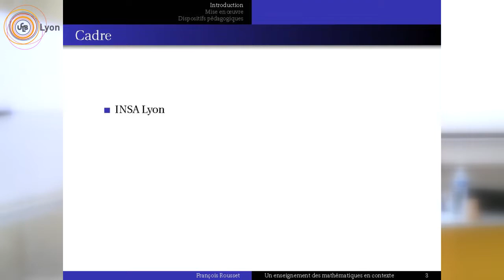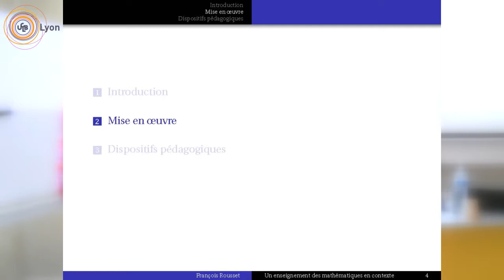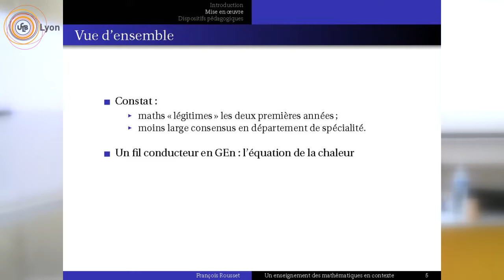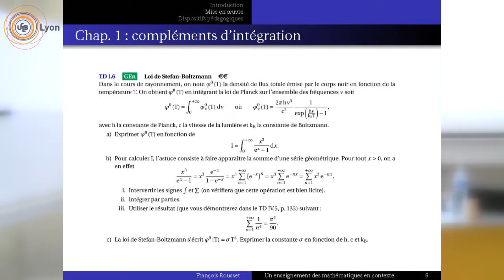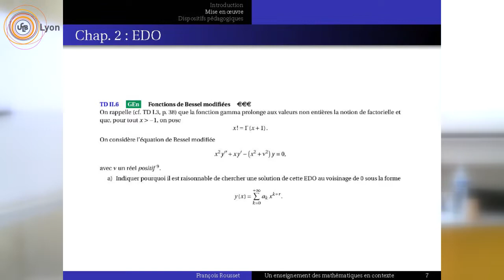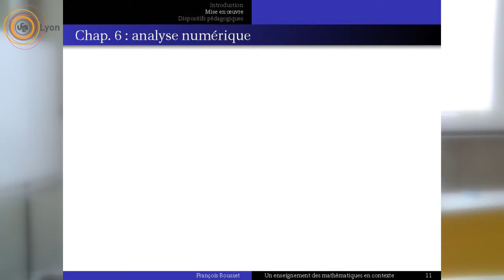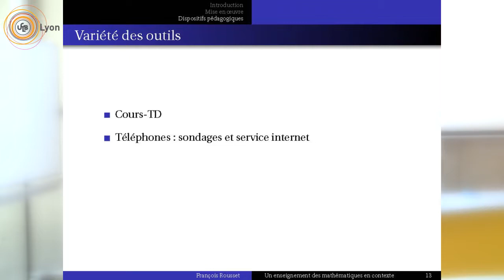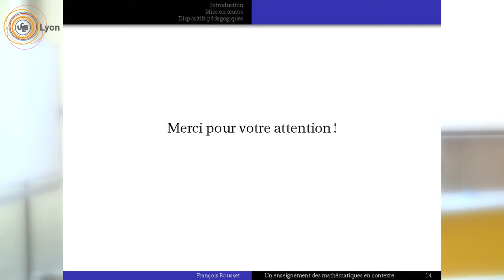Un enseignement des mathématiques en contexte / CEP 2019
Un enseignement des mathématiques en contexte
François Rousset
Atelier " L' enseignement des mathématiques "